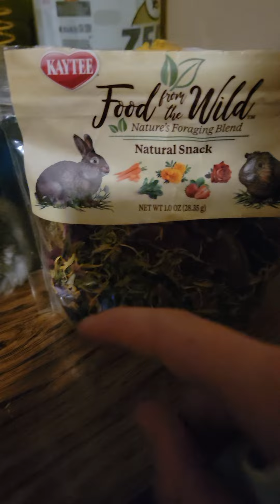feeding speedy and stuff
btw i AM NOT HURTING HIM he just has eyes like that